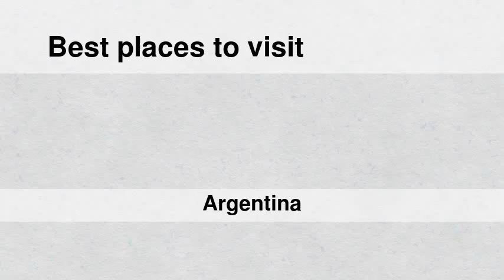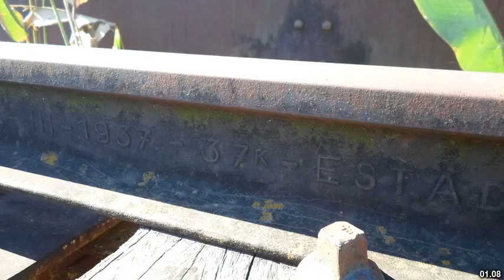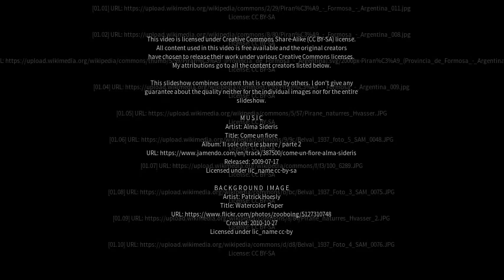Best places to visit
Best places to visit - Pirané (Argentina) Best places to visit - Slideshows from all over the world - City trips, nature pictures, etc.